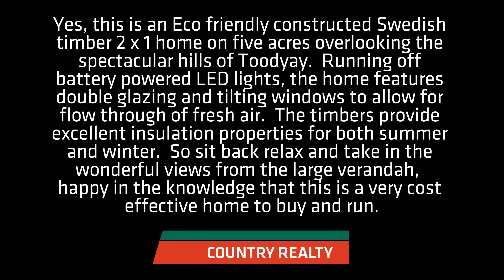81 Timber Creek Crescent, Toodyay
Yes, this is an Eco friendly constructed Swedish timber 2 x 1 home on five acres overlooking the spectacular hills of Toodyay.  Running off battery powered LED lights, the home features double glazing and tilting windows to allow for flow through of fresh air.  The timbers provide excellent insulation properties for both summer and winter.  So sit back relax and take in the wonderful views from the large verandah,  happy in the knowledge that this is a very cost effective home to buy and run.